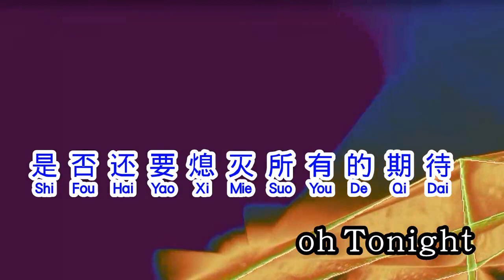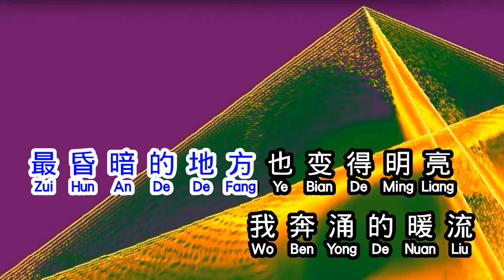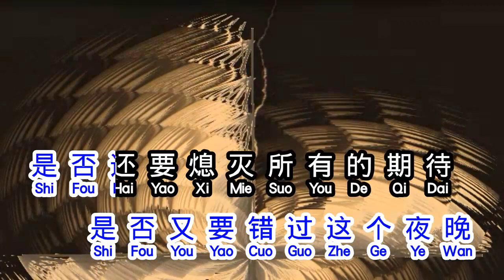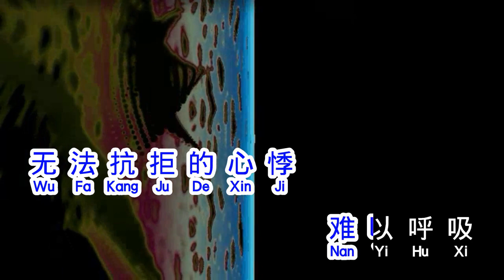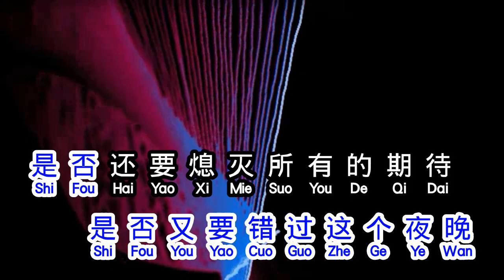徐歌阳 《 一万次悲伤 》 yi wan ci bei shang